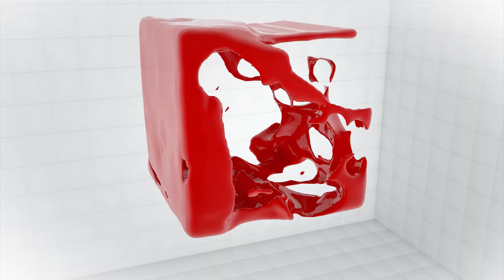Աշխատատեղ կա, մրցունակ աշխատուժ չկա. «Մինչև 44»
Մանսագիտական կողմնորոշման հարցը դեռ մանկուց հետաքրքրում է և՛ երեխաներին, և՛ ծնողներին:
Այս տարիքում երեխաները չգիտակցված են կատարում մասնագիտական ընտրություն:
Մասնագիտական կողմնորոշման և կարողությունների զարգացման կենտրոնի ղեկավար Հայկուհի Գևորգյանը նշում է, որ մասնագիտական ընտրության հարցում աշակերտը պիտի ունենա «օժանդակող ձեռքեր»:
Ղեկավարը նշեց, որ 2026 թ. հանրակրթական դպրոցներում մասնագիտական կողմնորոշման դասընթացներ կիրականացվեն: